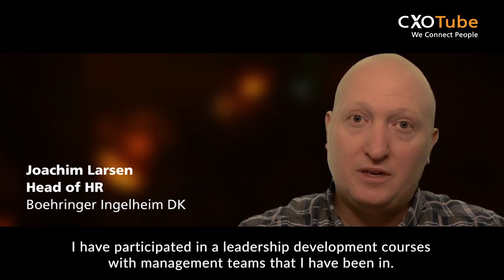Statement Joachim Larsen - BOEHRINGER INGELHEIM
Joachim Larsen, Head of HR, Boehringer Ingelheim, fortæller om de fantastiske processer og forløb hans virksomhed har haft i fællesskab med Per Leth-Nissen. Både i form af Total Company Days med op til både 140 og 400 medarbejdere fra 4 Nordiske lande, og han fortæller ligeledes meget positivt og rosende om det lederudviklingsforløb i ledergrupper og et kursus i Det Involverende Menneske som han også har deltaget i.